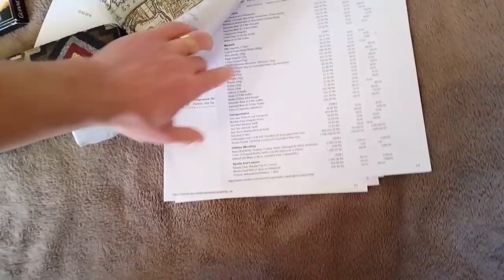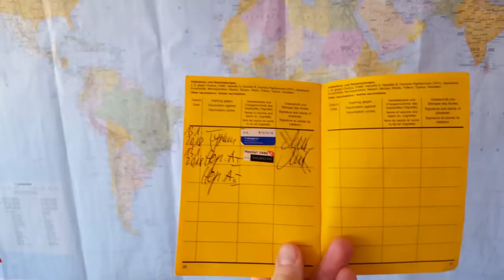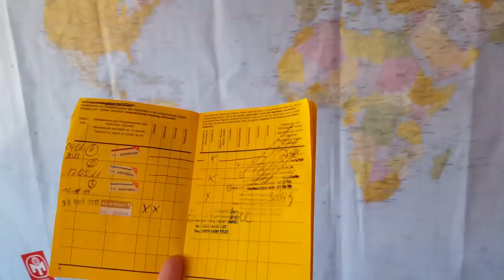Индия, Влог 1/21 - что брать с собой.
Сегодня вечером мы отправляемся в 3-ёх недельный отпуск на юге Индии.
Будем рады поделиться с вами нашими приключениями.